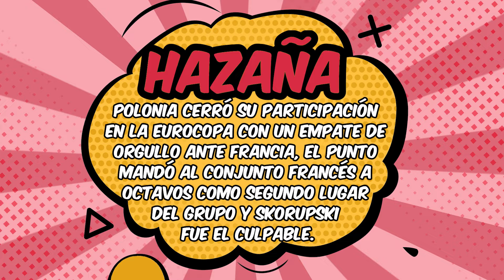El Héroe del día, Lukasz Skorupski: Euro 2024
El portero se convirtió en una muralla que solo Kylian Mbappé con una pena máxima pudo derribar